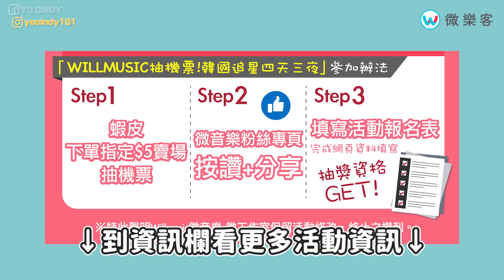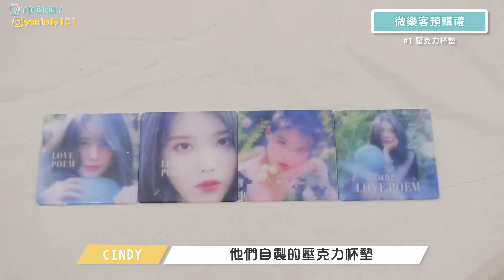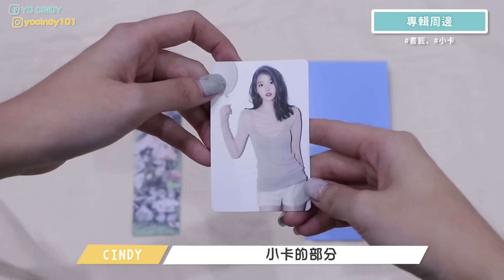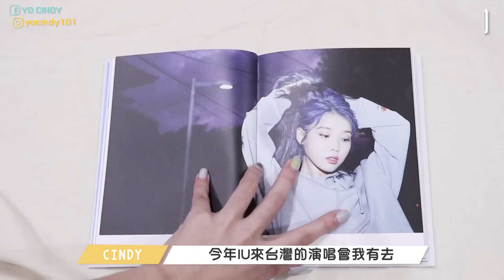IU《LOVE POEM》專輯開箱+《Above the Time》超快速MV解析 // YO CINDY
剛聽完IU的Love Poem演唱會，感觸超多的必須馬上開箱！
這次的收錄曲Above the Time是8年前You and I的延續，我做了大概5分鐘超短的快速MV解析～希望大家喜歡！

| 購買通路 | WillMusic 微樂客
🍀滿額湊免運🍀
11/27~12/12期間蝦皮/官網滿599運費$30滿1499免運！
🍀抽韓國雙人機票+住宿🍀
微音樂蝦皮限定11/27~12/31完成指定步驟
花$5就能抽韓國首爾四天三夜雙人機票+住宿!

參加辦法
一、完成下單5元指定抽機票賣場
三、填寫活動報名表 抽獎資格Get!

| 推薦影片 |

解析國民妹妹IU《BBIBBI》MV的意義！

演唱會不再手忙腳亂！KPOP周邊收納大法

| 問與答 FAQ |

Canon 650D / Canon M6 / Iphone 6s

| 公告 Notice |
這部影片與WillMusic 微樂客合作！